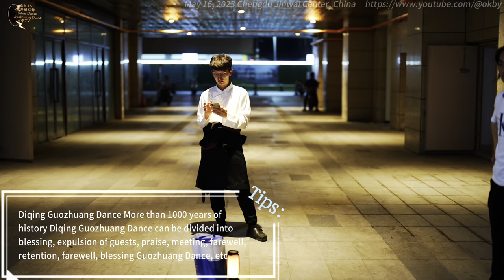四大帅哥藏舞锅庄舞舞起来 The Four Handsome Guys Dance the Tibetan Dance Guozhuang Dance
四大帥哥藏舞鍋莊舞舞起來
The Four Handsome Guys Dance the Tibetan Dance Guozhuang Dance
開旭，李默，瓦甲

📷📸Camera+Lens+Gimbal
📹📷📸🎥【My Gear】
➠Lens:SONY
➠Gimbal: DJI RS3+DJI RS3 Mini
🌏From Chengdu,China.